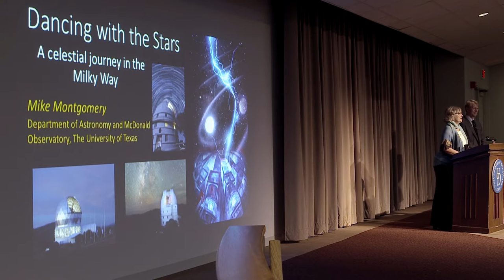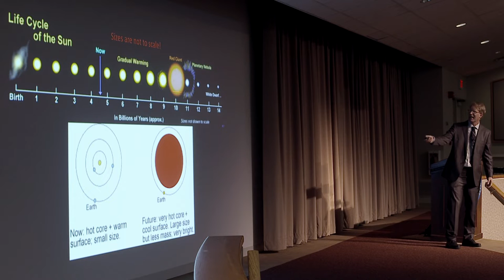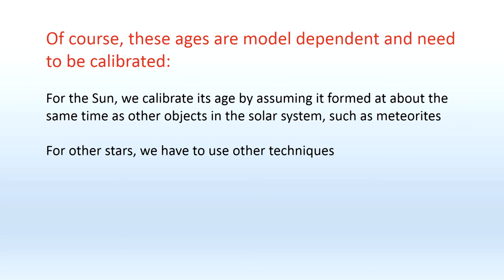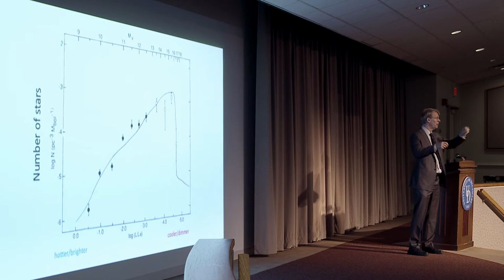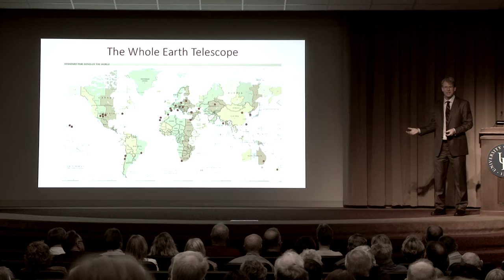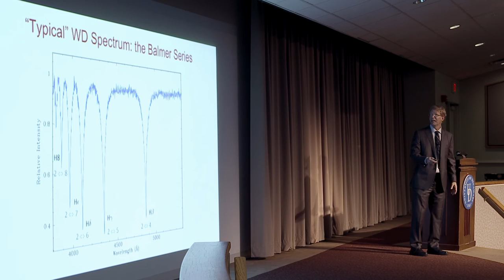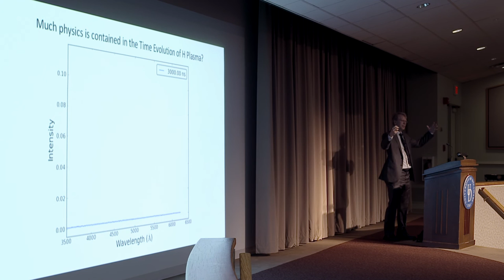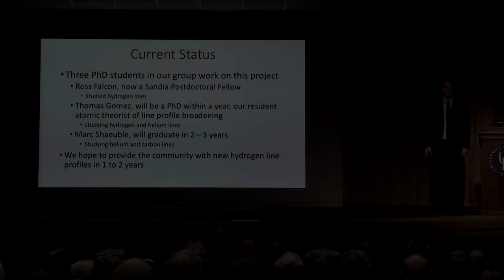Fall 2016 Vernon Lecture: Dancing with the Stars A Celestial Journey Through the Milky Way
Almost every point of light we see in the sky is a star, but not every star is alike.  Dr. Mike Montgomery is the Director of Science Operations at the Delaware Asteroseismic Research Center, Assistant Professor at the University of Texas and and a research scientist at McDonald Observatory.  He leads us on a journey through the Milky Way, showing what we can learn from star vibrations and their light.  He also shows recent attempts to create bits of stellar atmospheres in laboratories on Earth.